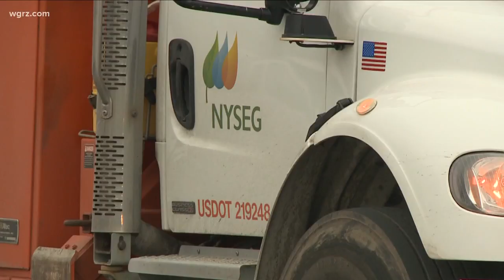Power crews prepare for busy weekend